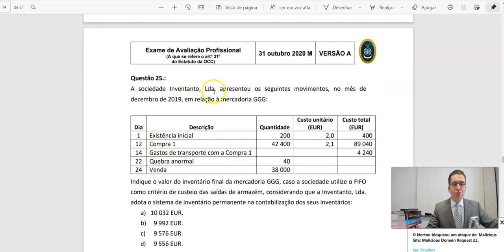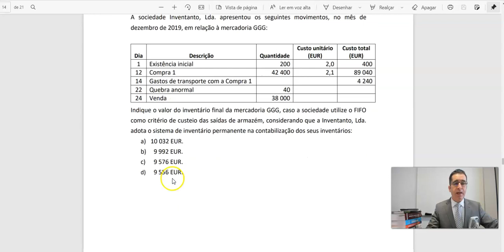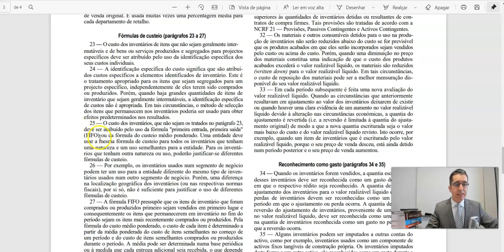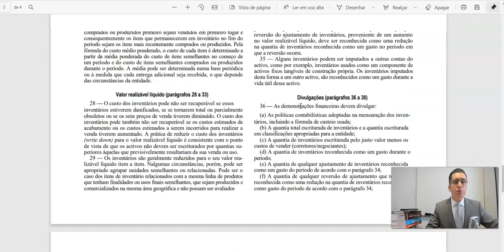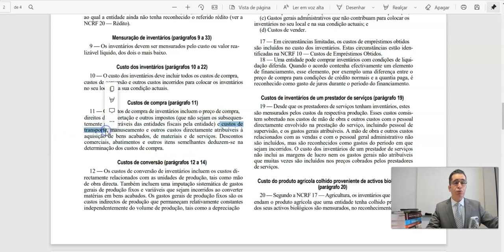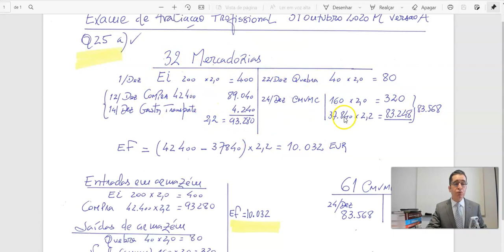104: Contabilidade Financeira: Sistema de Inventário Permanente, FIFO e Existência Final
TRATE A CONTABILIDADE POR TU

O centésimo quarto vídeo tem como tema: Contabilidade Financeira: Sistema de Inventário Permanente, FIFO e Existência Final

Fortemente Prático - 100% online - pode ser feito a partir de qualquer parte do Mundo. Participe!